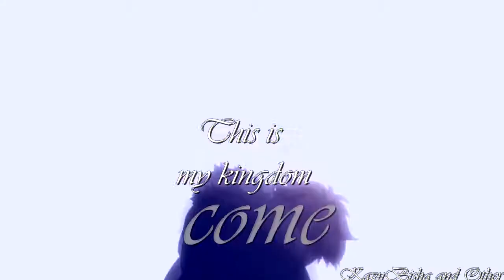Yato and Yukine **Demons**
Imagine Dragons – Demons (original)